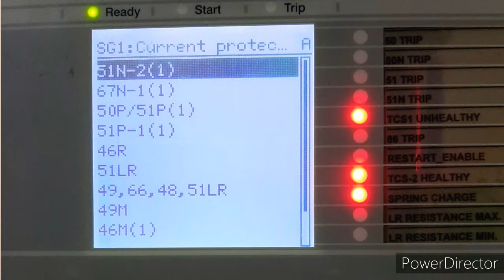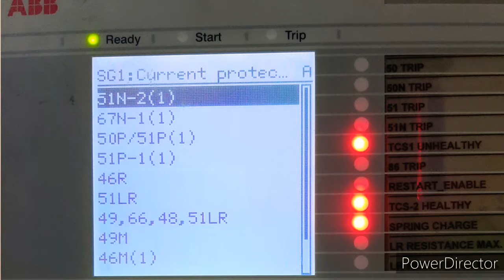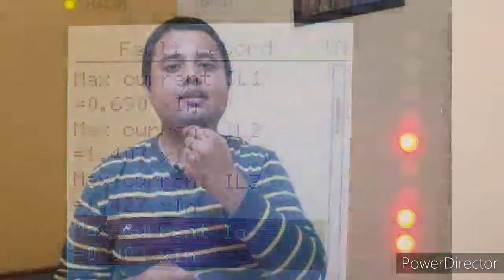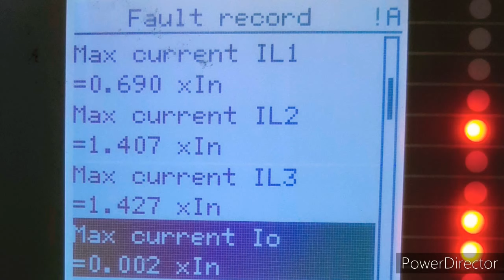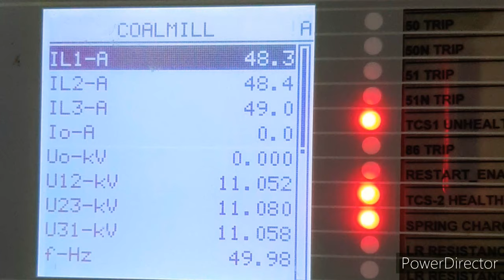REM 615 Relay| REF 615 Relay| How Relay Works| what is Feeder Protection | Motor Protection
Queries solved:
1. What is REF 615 relay.
2. What is REM 615 relay.
3. Feeder protection relay.
4. Motor Protection Relay.
5. Over current protection.
6. Earth fault protection.
7. Relay working explained.
8. Electrical protection.

Hello Friends in this video we discussed about latest technology relay in the simplest way possible.